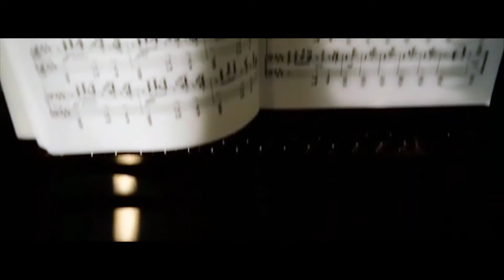DJSHADOWFACE PRESENTS-"BEZ OBAW"-SHOGUN MADHIRO & DJMATTONE (VIDEOMashup)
DJSHADOWFACE PRESENTS-"BEZ OBAW"-SHOGUN MADHIRO & DJMATTONE VIDEO Mashup - made by Shogun
BEAT: SHADOWFACE
MIX MASTERING: SHADOWFACE
CUTY: MATTONE
2DEVERDIPING STUDIO
SHOW YOURS SKILLS